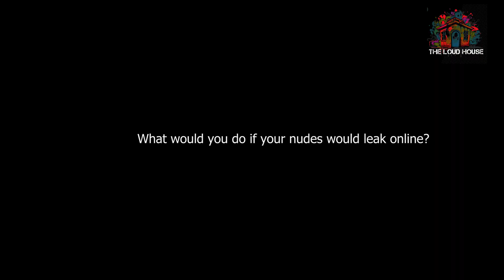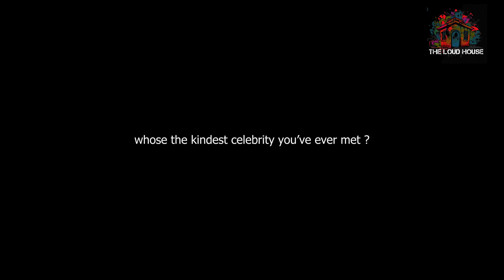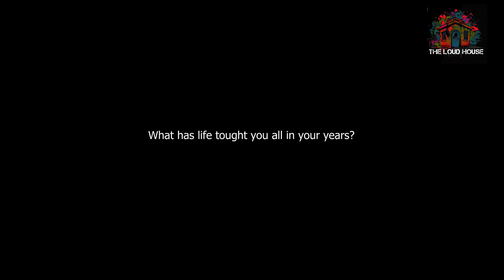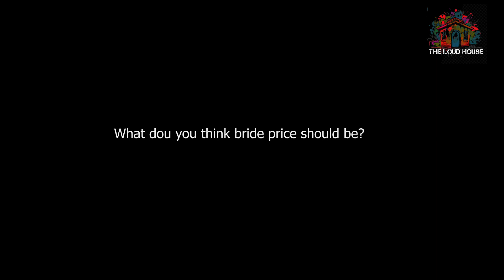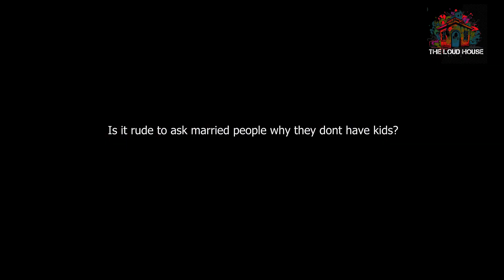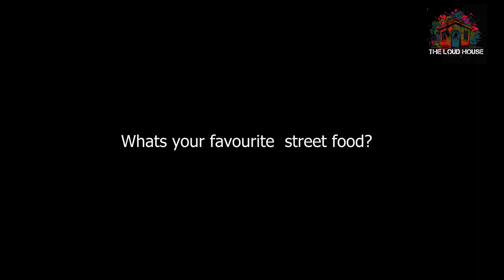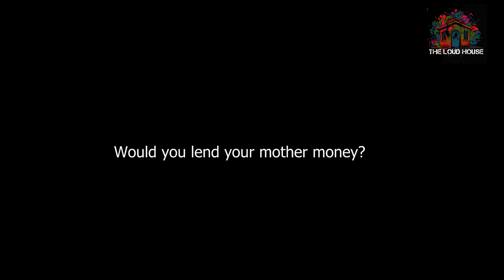The Loud House season finaly